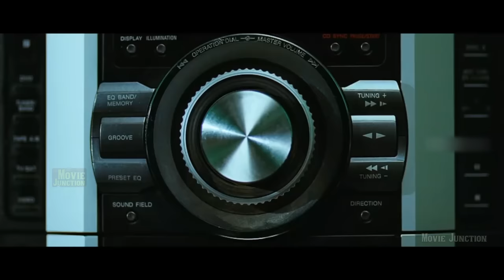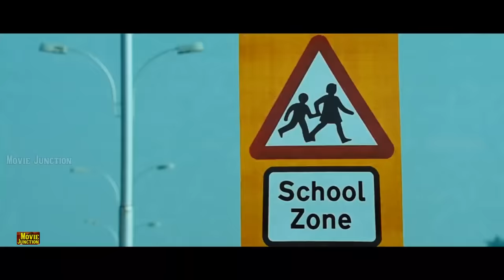RamSaran Ram Charan Action Scenes | Tamil Dubbed Movie Scenes | Ram Charan Power Full Fight Scene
இது உங்கள்,Movie Junction,சேனல். இதில் வரும் காமெடி மற்றும் சிரிப்பு தொடர்பான அத்தனை வீடியோகளும் தங்களை மகிழ்விக்கும் விதமாக உருவாக்கப் பட்டவை. சிரிப்பு நிச்சயம். தொடர்ந்து ஆதரவு தாருங்கள்.

அன்புக்கு நன்றி!